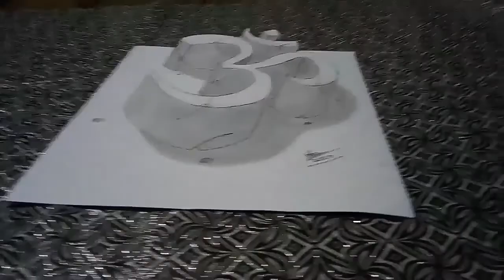Draw a 3D Stone [OM] || Easy Drawing on Paper || Adi imagination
Aaj Mai aapko dikhane baala hu ki aap [OM] ko Stone shape 3D me kaise Bana sakte Hai.

Material :- Charcoal Pencil ✏ and Cotton material.

So Please,
Is video ko aap Pura dekhe aur Comment me mughe jaroor bataye ki yeah Video 📹 aapko kaisa lga Agar yeah Video aapko acha lga ho to Please is Video 📹 ko Like 👍and mere channel ko subscribe jaroor kare and bell 🛎 icon ko press karna na bhule.